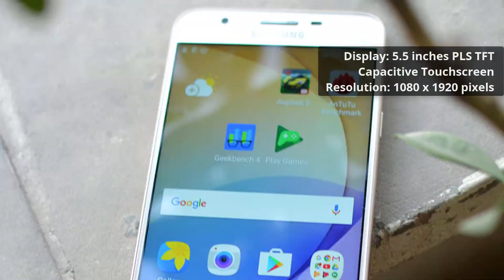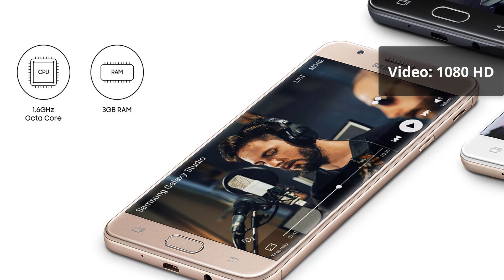Samsung J7 Prime 2017 - Full Specification, Review and Price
Samsung J7 Prime DETAILS:

Samsung Galaxy J7 Prime smartphone was launched in September 2016. The phone comes with a 5.50-inch touchscreen display with a resolution of 1080 pixels by 1920 pixels at a PPI of 401 pixels per inch. Samsung Galaxy J7 Prime price in India starts from Rs. 13,750.

The Samsung Galaxy J7 Prime is powered by 1.6GHz octa-core Exynos 7870 processor and it comes with 3GB of RAM. The phone packs 16GB of internal storage that can be expanded up to 256GB via a microSD card. As far as the cameras are concerned, the Samsung Galaxy J7 Prime packs a 13-megapixel primary camera on the rear and a 8-megapixel front shooter for selfies.

The Samsung Galaxy J7 Prime runs Android 6.0 and is powered by a 3300mAh non removable battery. It measures 151.50 x 74.90 x 8.10 (height x width x thickness) and weigh 167.00 grams.

The Samsung Galaxy J7 Prime is a dual SIM (GSM and GSM) smartphone that accepts Nano-SIM and Nano-SIM. Connectivity options include Wi-Fi, GPS, Bluetooth, USB OTG, FM, 3G and 4G (with support for Band 40 used by some LTE networks in India). Sensors on the phone include Proximity sensor and Accelerometer.